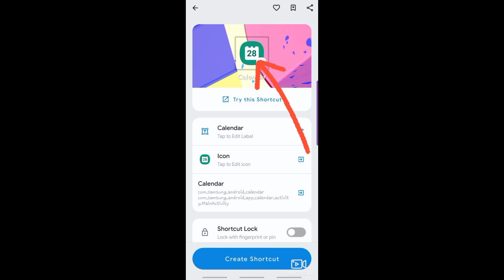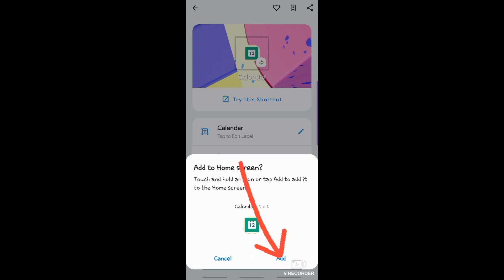How To Make Custom Widgets & App Icons Android/ App Customization Android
In this video I'll show you how to customized your Widgets and App Icons on your Android device. The method is very simple and clearly described in the video. Follow all of the steps & you will know How To Make Custom Widgets & App Icons Android/ App Customization Android